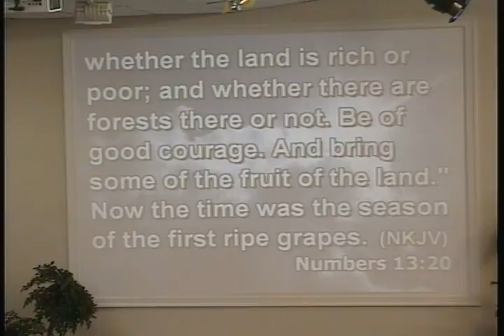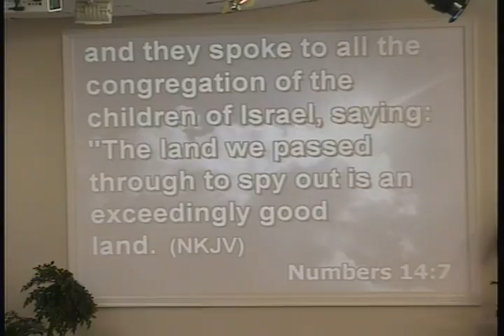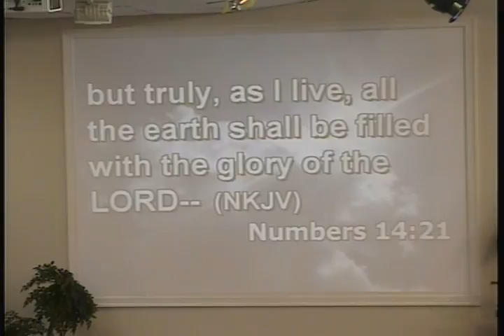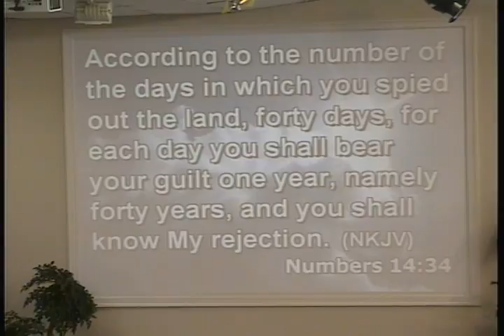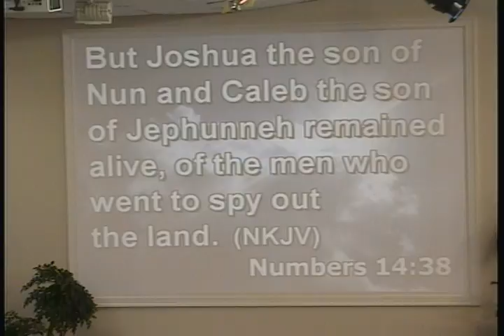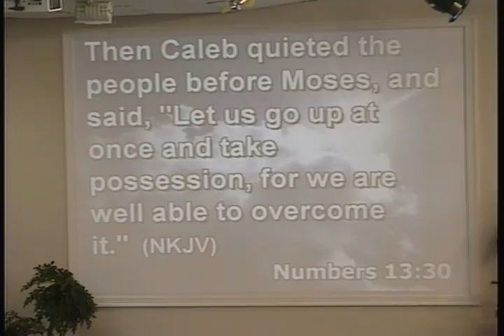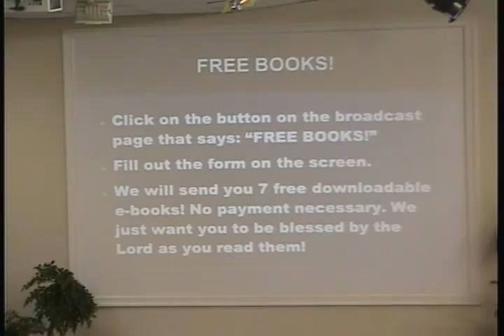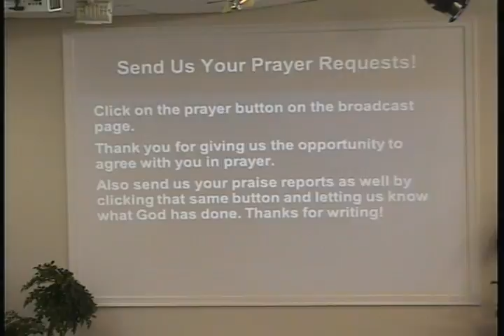We Are Well Able - Pastor Tom Battle - 10-11-15 Sun AM